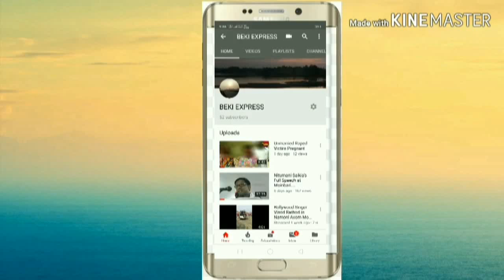অসম, অসমীয়া আৰু ধৰ্মীয় সংখ্যালঘুৰ বাবে বিপদজনক কোন?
অসমত প্ৰাক্তন কংগ্ৰেছী আৰু অগপৰ চৰকাৰ চলি আছে। গতিকে বিজেপিৰ লগত বুজাবুজি কাৰ আছে। কংগ্ৰেছৰ লগত আছে? নে অগপৰ লগত আছে? নে এ আই ইউ ডি এফৰ লগত আছে? এই মন্তব্য এ আই ইউ ডি এফ নেতা চম্পক কলিতাৰ।